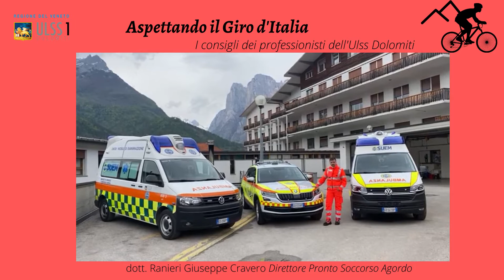Aspettando il Giro d'Italia: i consigli dei professionisti dell'Ulss Dolomiti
Dott. Ranieri Giuseppe Cravero - Direttore Pronto Soccorso Agordo